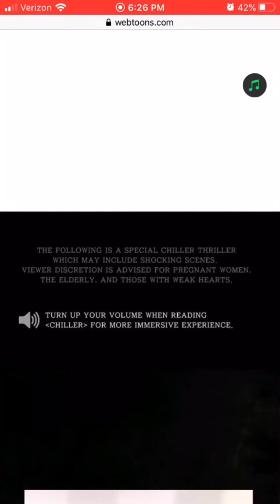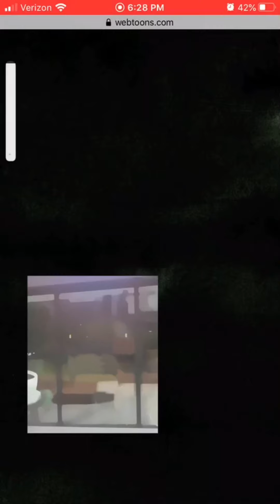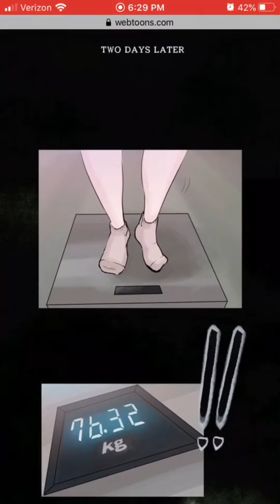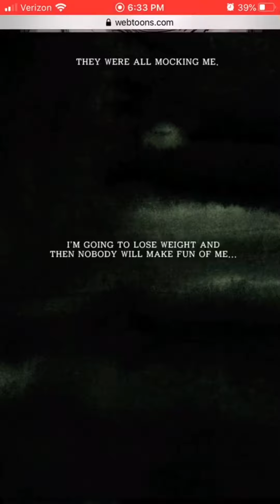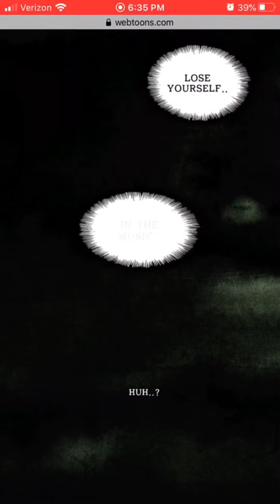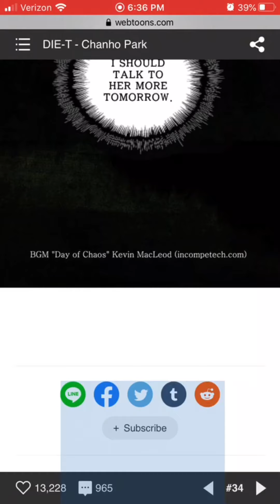Reacting to Haunted Webtoons| Part three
We react to haunted Webtoons again!!!